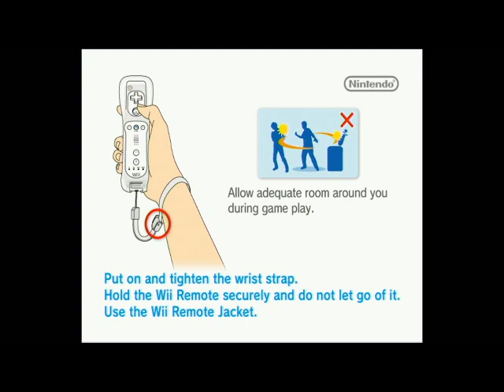Backyard Football 10 Falcons vs Redskins Part 1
Family Friendly Gaming is pleased to share this game play video for Backyard Football 10 on the Wii.